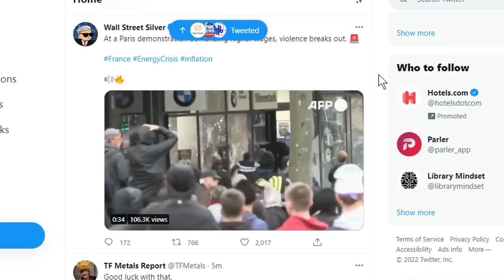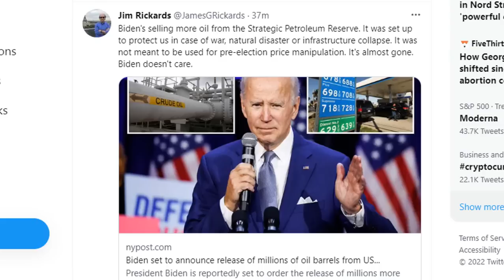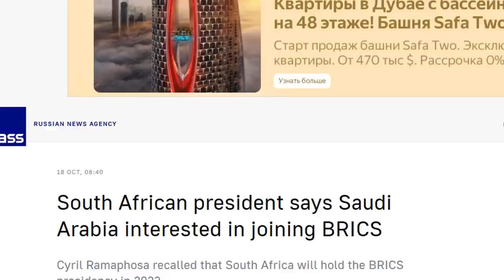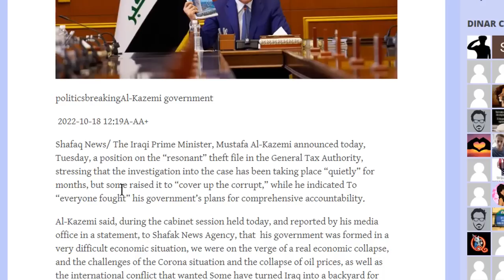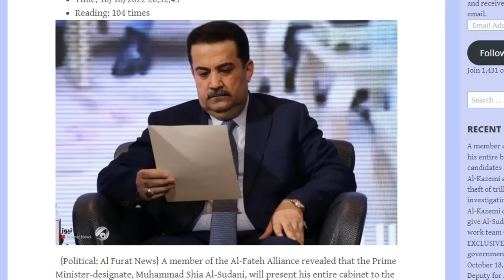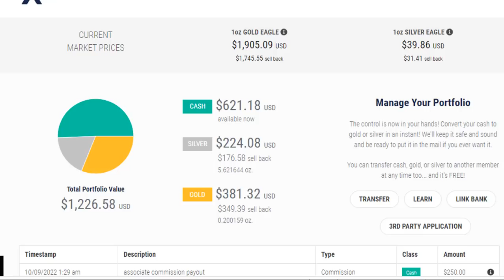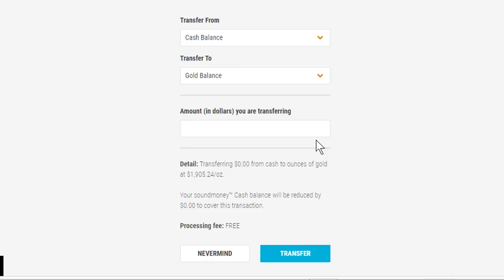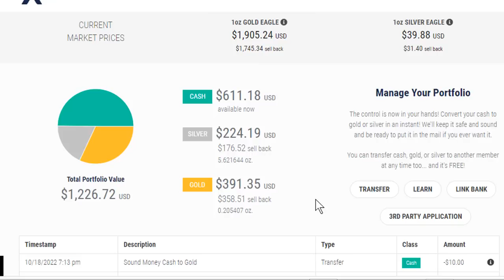IRAQ Late Night UPdate - Al Kazemi & Saudi Arabia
IRAQ Late Night UPdate - Al Kazemi & Saudi Arabia 10/18/22